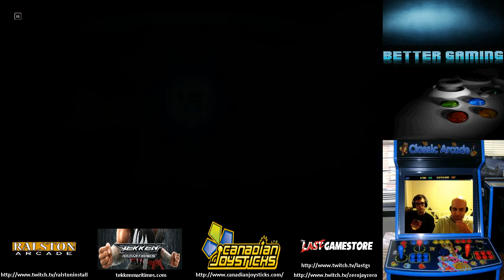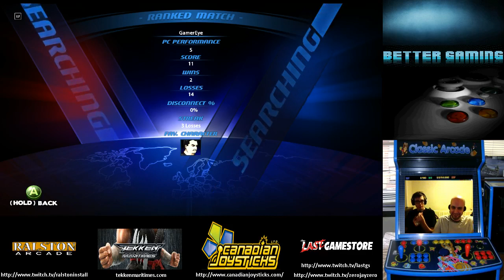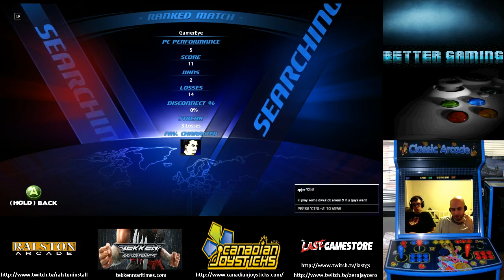Better Gaming: Dive Kick First Impressions part - 4 / 7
Gamereye and Awkward Mitch are forged in the molten fires of Divekick's online community, give their first impressions of the game, feel the storm and of course lame it out.